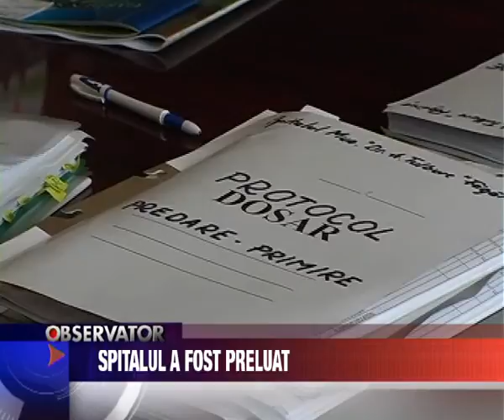Spitalul a fost preluat.avi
Spitalul a fost preluat